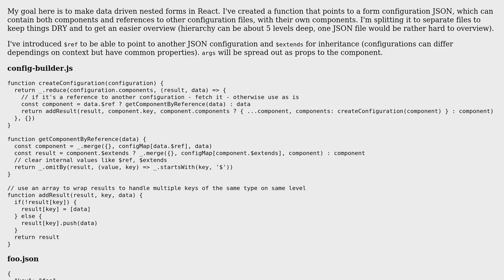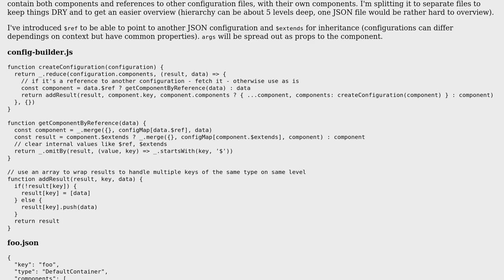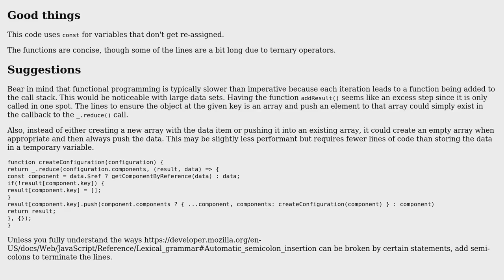Code Review: Recursive component JSON configuration builder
With thanks & praise to God, and with thanks to the many people who have made this project possible! | Content (except music & images) licensed under CC BY-SA | Music | Images & others | With thanks to user SAM OnELA user Johan and the Stack Exchange Network Trademarks are property of their respective owners. You are responsible for your own actions.